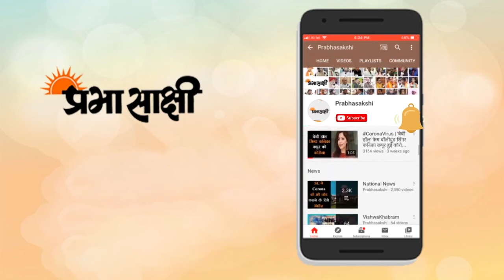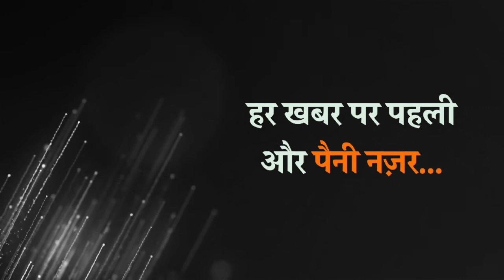बंगाल और असम में विरोधियों पर बरसे मोदी । राम का किरदार निभाने वाले अरुण गोविल BJP में शामिल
प्रधानमंत्री नरेंद्र मोदी ने बंगाल और असम में भाजपा की चुनावी रैलियों को संबोधित करते हुए विरोधियों पर जमकर हमला बोला। ममता बनर्जी पर निशाना साधते हुए उन्होंने आरोप लगाया कि पश्चिम बंगाल में घुसपैठ के पीछे ‘‘तुष्टीकरण और वोट बैंक की राजनीति’’ जिम्मेदार है। बंगाल के आदिवासी जंगलमहल इलाके में एक चुनावी रैली को संबोधित करते हुए मोदी ने कहा कि दो मई को ममता बनर्जी का ‘‘खेल खत्म’’ हो जाएगा और विकास शुरू हो जाएगा। यही नहीं प्रधानमंत्री ने असम में भी भाजपा के सत्ता में लौटने का विश्वास जताया और राज्य के साथ कांग्रेस की भेदभाव वाली नीति की जोरदार आलोचना की। उन्होंने कहा कि आज कांग्रेस आज इतनी कमजोर हो गई है कि किसी भी हद तक जा सकती है, चुनाव के दौरान किसी के साथ भी हाथ मिला सकती है।

उधर पश्चिम बंगाल की मुख्यमंत्री ममता बनर्जी ने भाजपा पर हमलावर रुख बरकरार रखते हुए कहा कि चक्रवात ‘अम्फान’ के बाद उनकी सरकार ने प्रभावितों की हरसंभव मदद की और हो सकता है कि ‘‘एक या दो’’ लाभार्थी छूट गये हों, लेकिन भाजपा के नेताओं को संकट के उस समय में कहीं नहीं देखा गया।